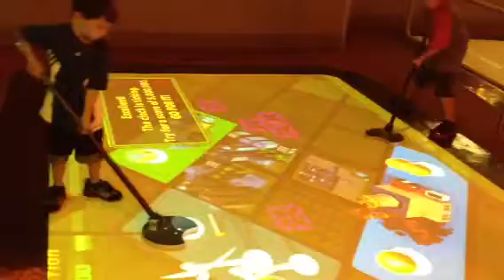Disneyworld 2012 part 19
The boys playing making electricity at mission space